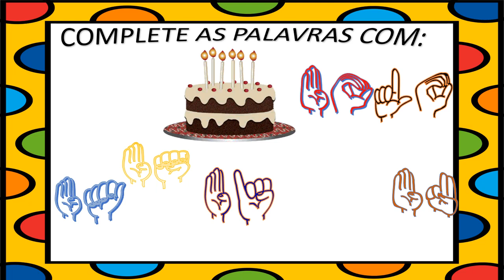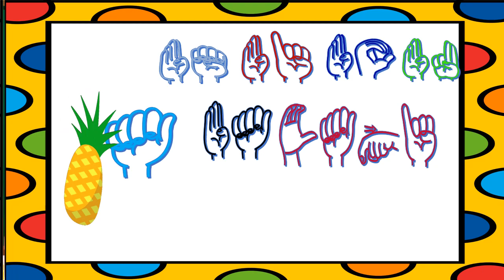Palavras com B